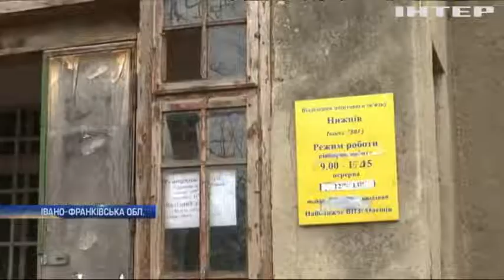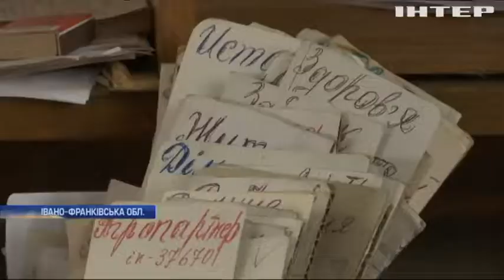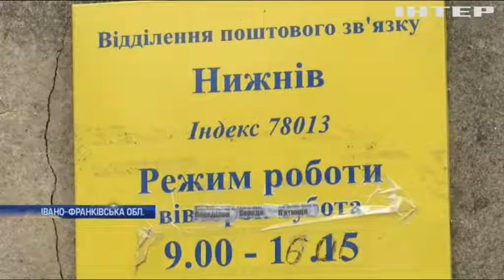На Прикарпатті десятки відділень "Укрпошти" потребують капітального ремонту